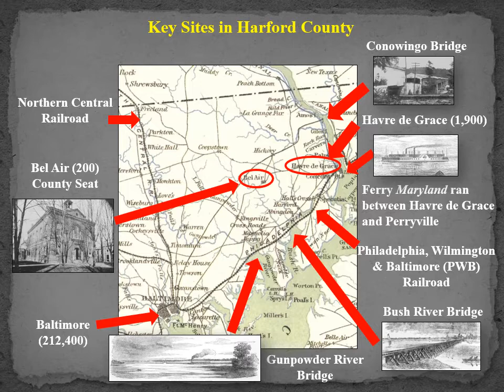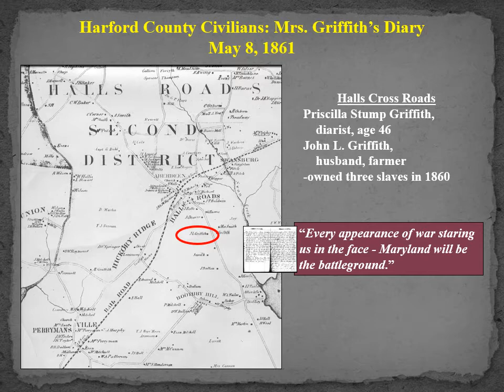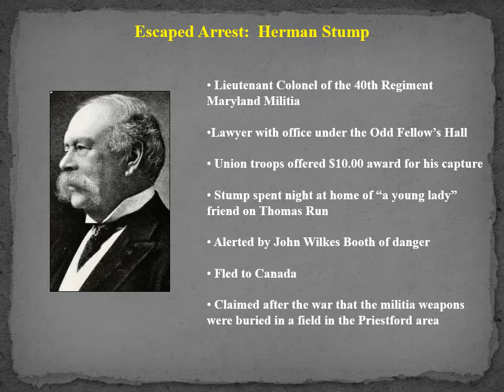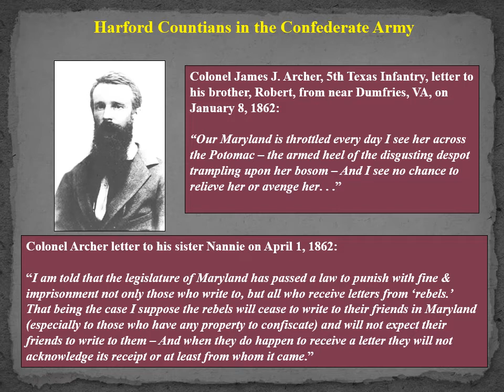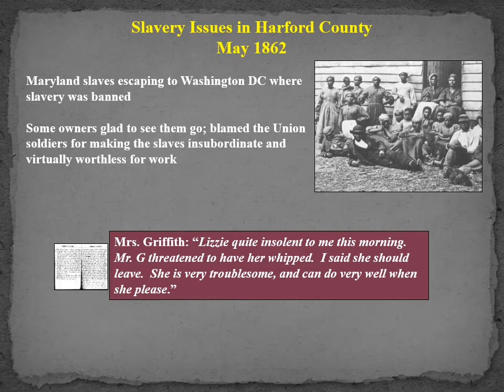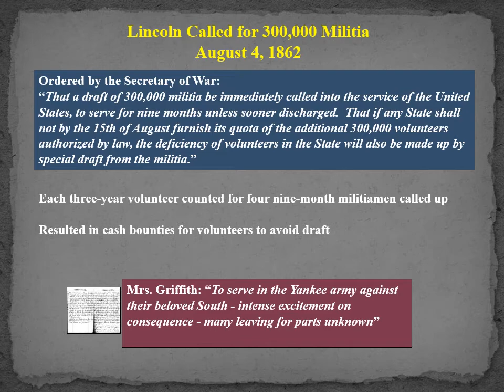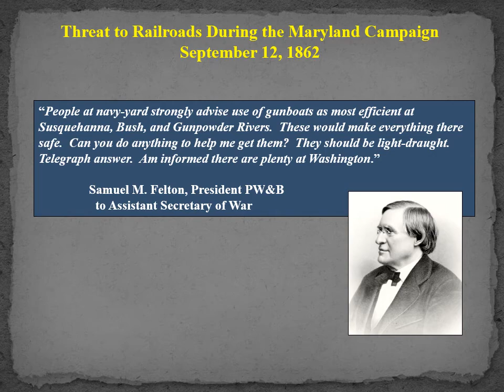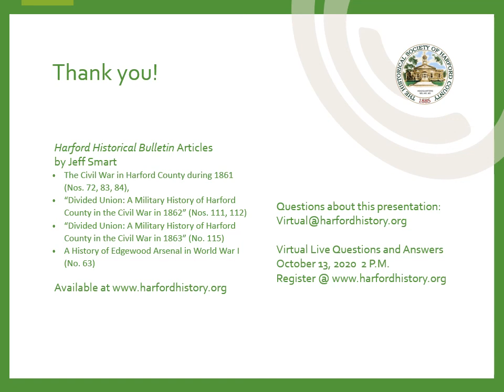Harford County in the Civil War - Part 1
This is the beginning of a 3 part program on the people and events involved in the Civil War on both sides. Author/Historian, Jeffrey Smart will explore thru stories and pictures Harford’s role in the Civil War leading up to Battle at Gettysburg.